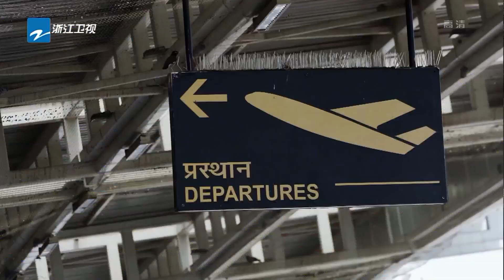钟楚曦登机牌丢失险脱团 Ga姐呼噜声像野兽《各位游客请注意》EP8 花絮 20191005 [浙江卫视官方HD]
8/3号起 每周六精彩上线！

《各位游客请注意》是浙江卫视推出的全国首档陌生社交心理学旅行观察真人秀，让大脑和心灵来一场刺激的旅行吧~嘉宾阵容有陈学冬、欧阳娜娜、黄宗泽、张雨绮、钟楚曦、